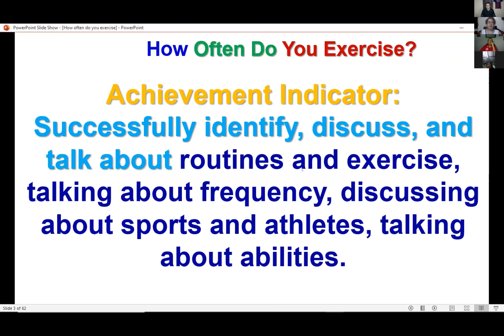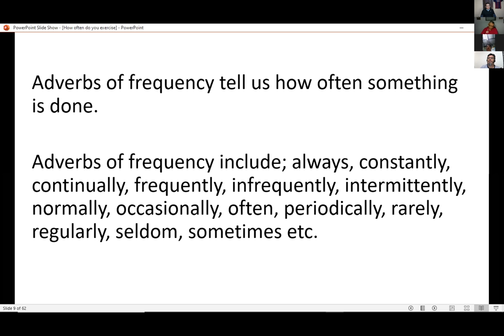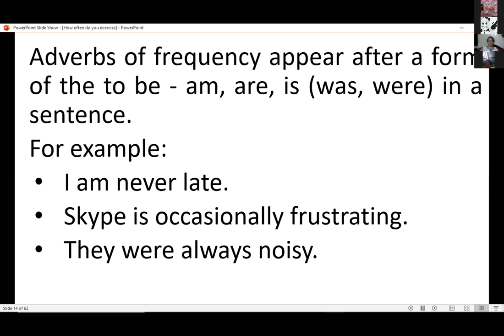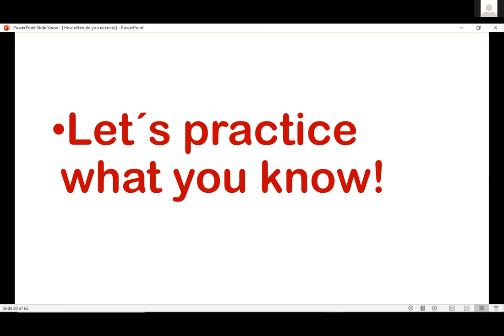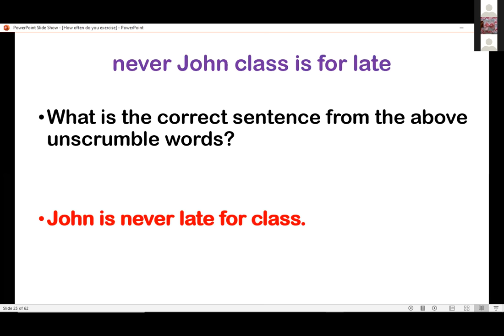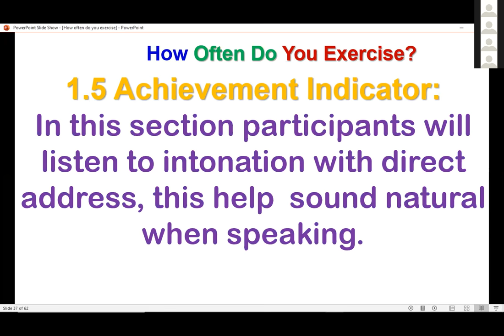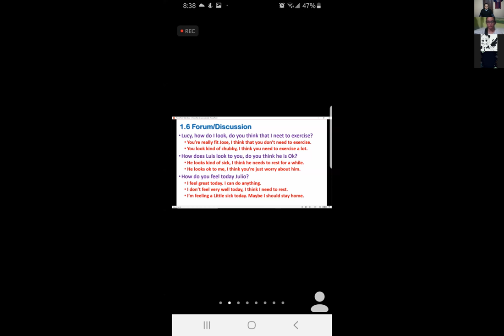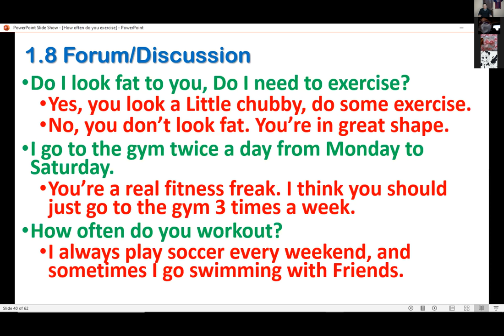Ingles Corporativo-PI2-02-8-9PM-10-20-2 Session2 October27